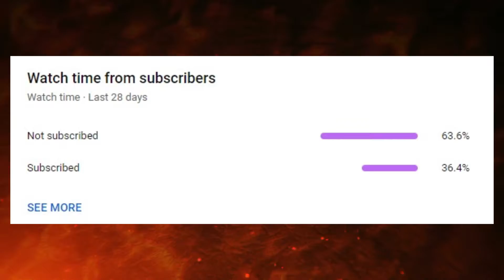TrollarchOffice - Merry Christmas 2021 (Official Music Video)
Submit a video by sending us a PM via Twitter including a link to your video and any other additional information with permission to upload and monetize your video..

IMPORTANT LINKS!

How to upload to our channel:

1) upload a video to youtube whether it is unlisted or public.
2) Send it to our twitter inbox.
3) You're done!